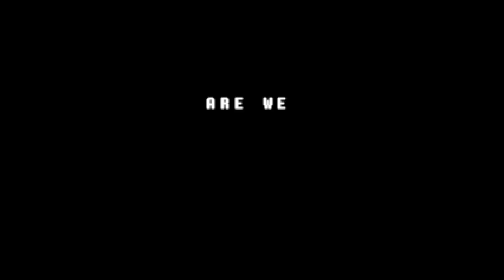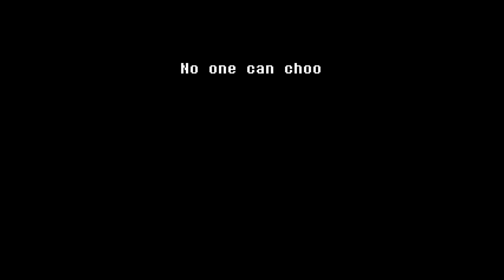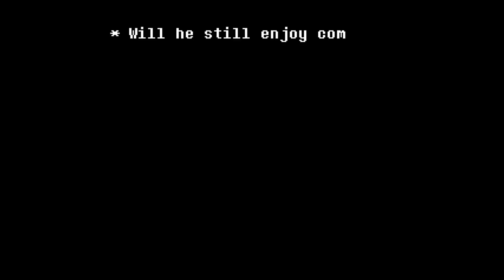Deltarune #1 | UNDER... TALE... 2?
Are we connected?
Excellent.
Truly excellent.